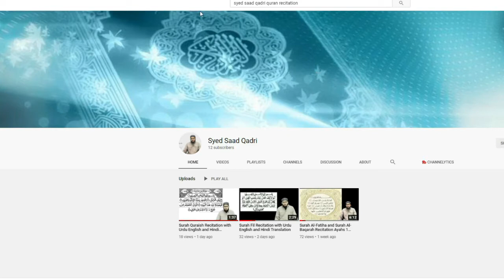Qabar per Pani Dalna Sunnat ya Bidat